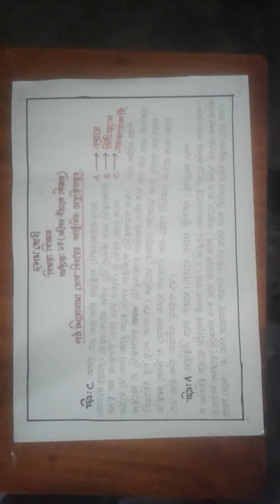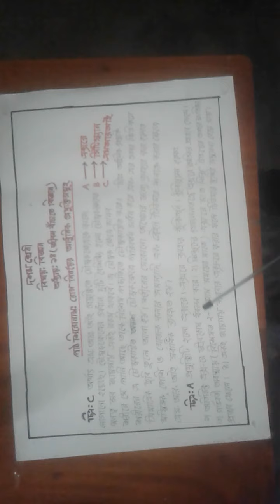বিজ্ঞান (Science)।। শ্রেণিঃ ১০ম (দশম)।।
মোঃ করিম মৃধা।
সহকারি শিক্ষক।
অধ্যায়ঃ ১৪ (জীবন বাঁচাতে বিজ্ঞান)। আলোচ্য বিষয়ঃ রোগ নির্ণয়ে আধুনিক প্রযুক্তিসমূহ ।